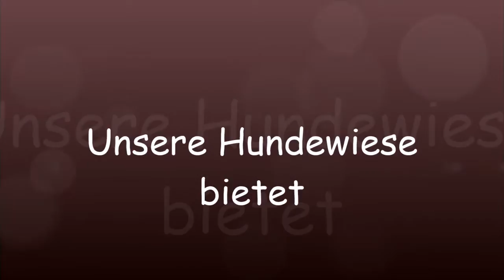Hundebetreuung SPEZIAL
Masey, Ayla und ich möchten Ihnen einen kleinen Einblick über unsere Hundebetreuung geben. Neben ausgedehnten Spaziergängen, gibt es ebenso viel Platz für Spaß und Entspannung auf unserer Hundewiese.